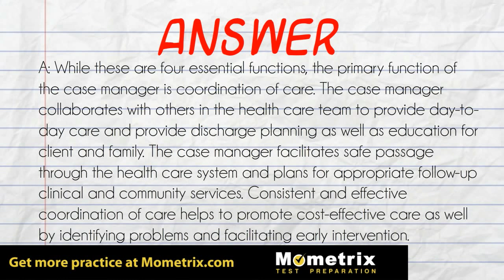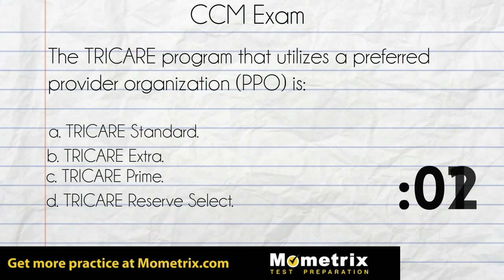CCM Exam Practice Test - Sample Questions from the CCM Test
Get hundreds of CCM Exam practice questions at mo-media.com - your source for CCM study materials.

►CCM Exam Secrets Study Guide: CCM Test Review for the Certified Case Manager Exam

►CCM Exam Flashcard Study System: CCM Test Practice Questions & Review for the Certified Case Manager Exam